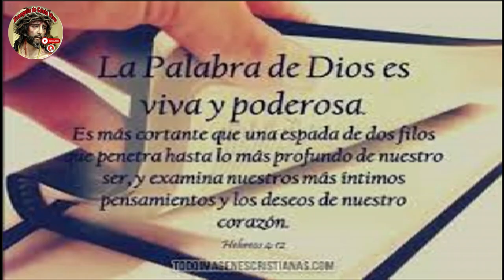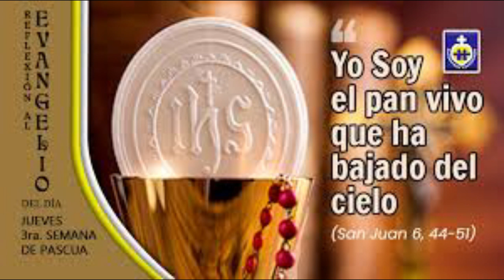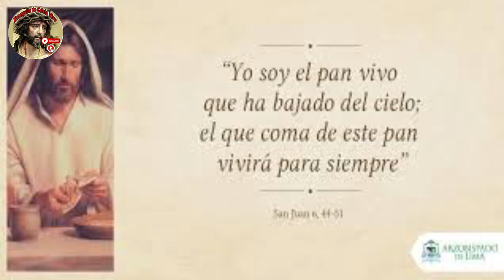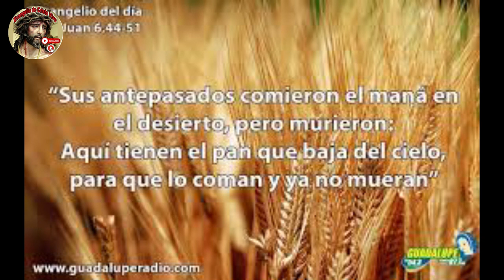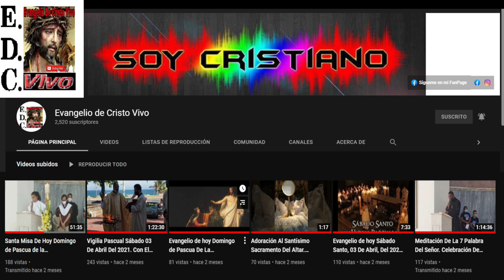Evangelio De hoy Jueves 18 De Abril Del #2024 De La 3ª Semana De Pascua. Rev.